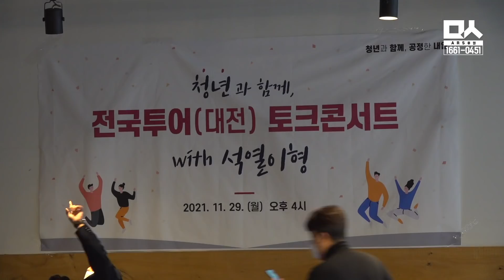1시간이나 지각한 윤석열, 어색한 사과 (3분 요약)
윤석열 국민의힘 대선 후보가 29일 오후 중앙선대위 출범 후 첫 지역행사 일정으로 대전을 방문하고 '청년과 함께, 전국투어 토크콘서트'를 열었다. 그러나 앞선 일정 지연을 이유로 이날 행사에 1시간이나 지각했고, 행사체 참석한 청년들이 스마트폰만 보며 1시간 가량 후보를 기다리는 상황이 발생했다.